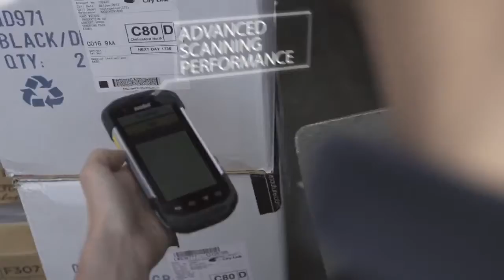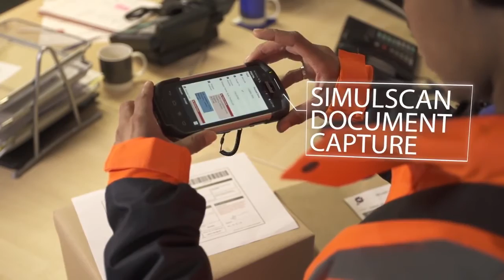TC75, Mobility DNA Zebra Technologies RUGGED ANDROID TOUCH COMPUTER